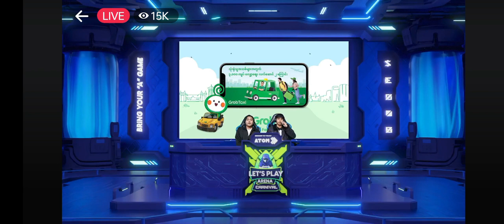Play off Day 1, MYTHIC SEAL vs FALCIN REDDX. BO 3, Game 1.